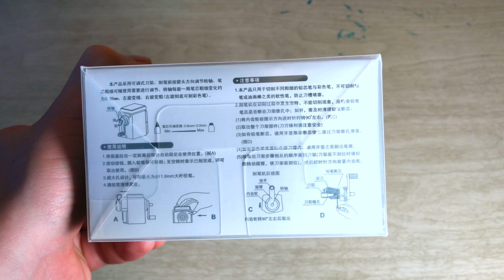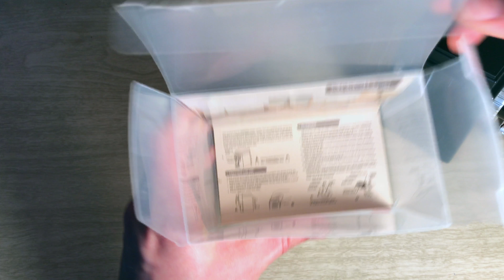Deli 0668 Sweet Memories Retro TLR Camera Pencil Sharpener Review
Hello and welcome to another episode of the Enthusiast Experiment. Today we are looking at the Deli 0668 Sweet Memories Retro TLR Camera Pencil Sharpener. What a name! Does it sharpen a pencil point as long as its name?! Have an awesome afternoon! :)